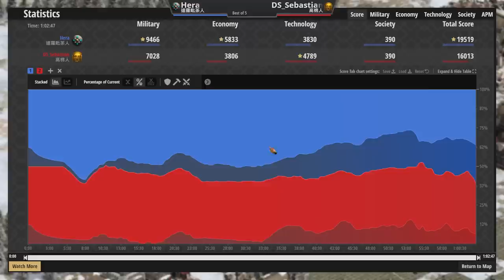【世紀帝國2決定版】2019年開服神圖連Hera也中了這張地圖的陷阱？驽砲為何無法常常成為主力？本片就來告訴你～【2700+】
●Daniel孟加拉象弓對上Yo賽爾特特殊經濟配置！對上象弓這樣打就對了！